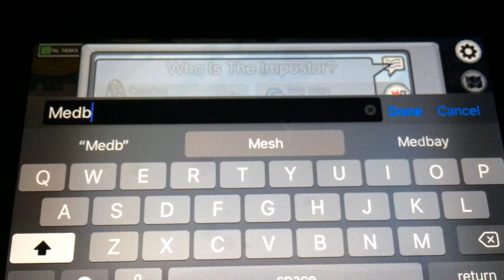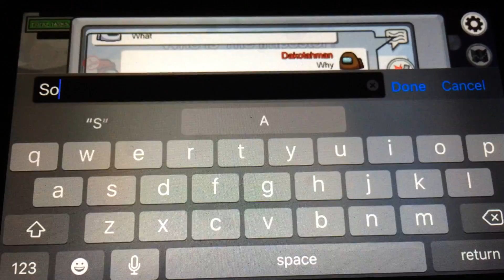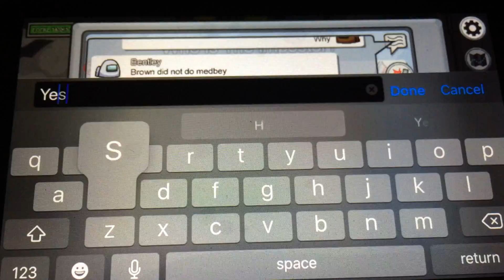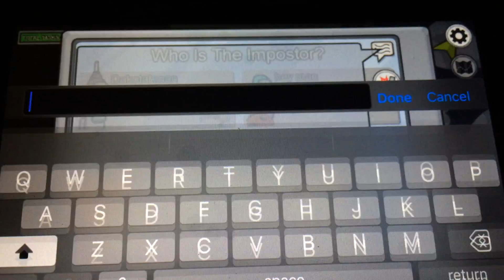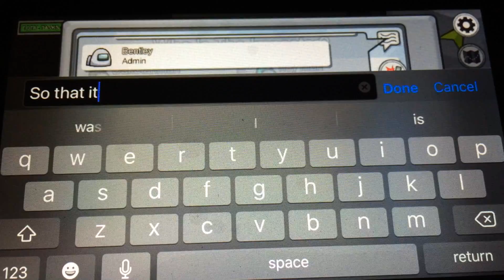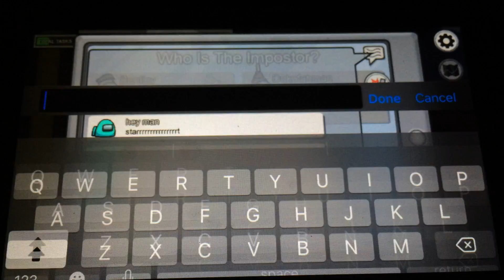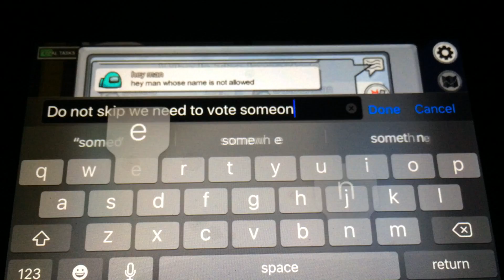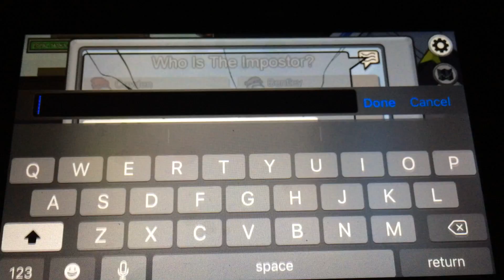My first among us vid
My first vid in among us